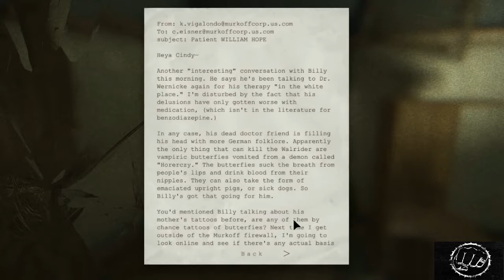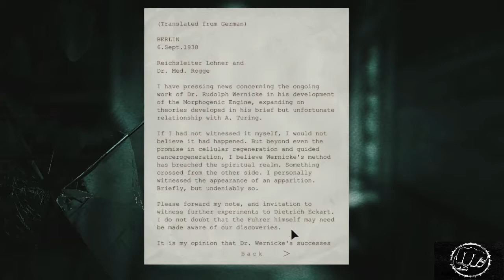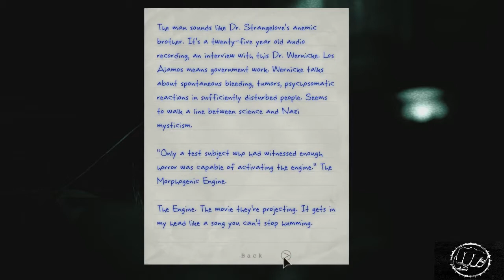Outlast - Walkthrough - Part 12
Welcome to a new Outlast part :D Enjoy the video, and don't get to scared. I really thought that the camera on the floor was my camera xD Have a nice day :D